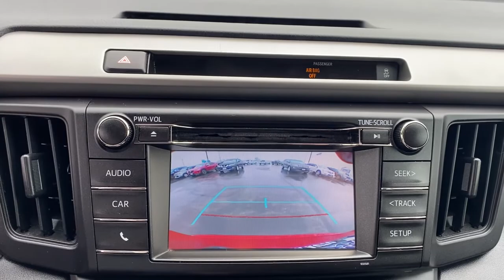2016 Toyota RAV4 Neenah, Appleton, Menasha, Oshkosh, Greenville N0228A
Barcelona Red Metallic Used 2016 Toyota RAV4 available in 500 S. Green Bay Rd., Neenah, Wisconsin at Lomira Auto North. Servicing the Neenah, Appleton, Menasha, Oshkosh, Greenville, WI area.

2016 Toyota RAV4 LE - Stock#: N0228A - VIN#: 2T3BFREV4GW423170

500 S Green Bay Rd

Barcelona Red Metallic 2016 Toyota RAV4 LE AWD 6-Speed Automatic 2.5L 4-Cylinder DOHC Dual VVT-i *CRUISE CONTROL* *POWER LOCKS* *POWER WINDOWS* LOCAL TRADE RAV4 LE 4D Sport Utility AWD Ash w/Fabric Seat Trim.brbrWe DO NOT sell Manufacturer Buybacks/Lemon Law Vehicles or any other vehicle with a bad branded title. 22/29 City/Highway MPGbrbrAwards:br  * JD Power Automotive Performance Execution and Layout (APEAL) Study   * 2016 IIHS Top Safety Pick+   * 2016 KBB.com 10 Best SUVs Under $25000brbrbrReviews:br  * Roomy interior for people and cargo; strikes a good balance between ride comfort and secure handling; well-sorted tech interface. Source: Edmunds